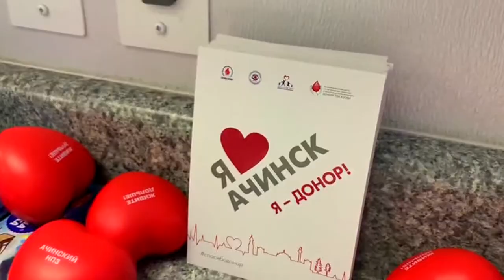Глава Ачинска в мобильном пункте сдачи крови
Видео: пресс-служба администрации Ачинска